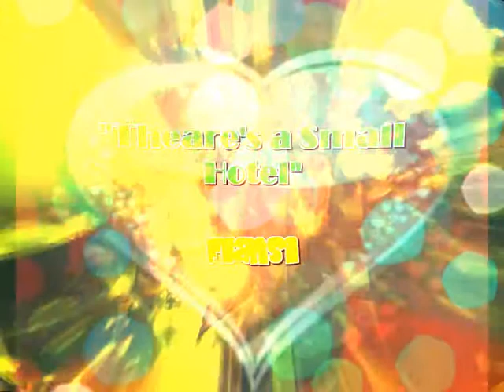There's a Small Hotel